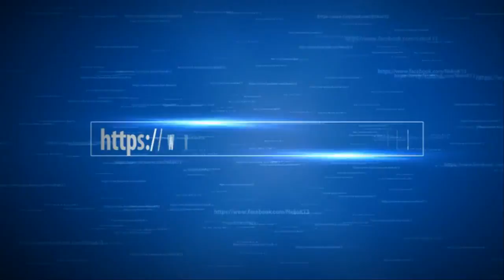Hướng dẫn kỹ thuật cơ bản : FINGERPASS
Hướng dẫn lại một trong 8 tricks cơ bản của quay bút